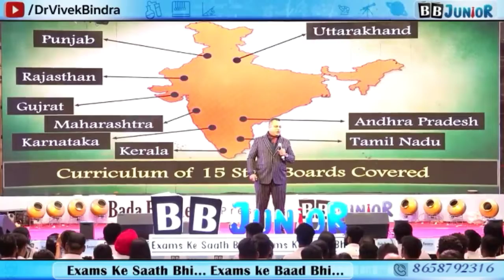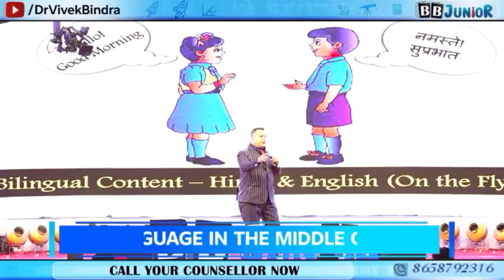BadaBusiness Junior is providing education in all subjects from class 1 to 12 .Exam ke Saath Bhi..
BadaBusiness Junior is providing education in all subjects from class 1 to 12 .Exam ke Saath Bhi Exam Ke Baad Bhi.